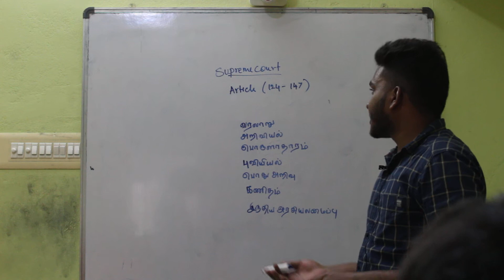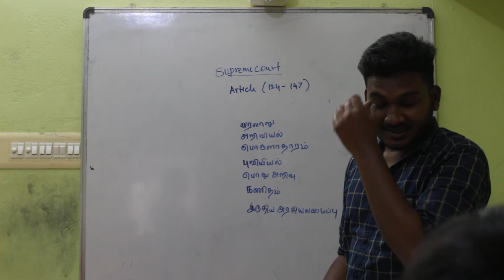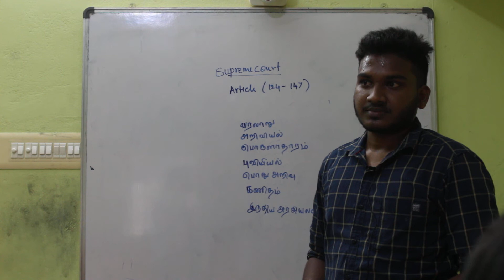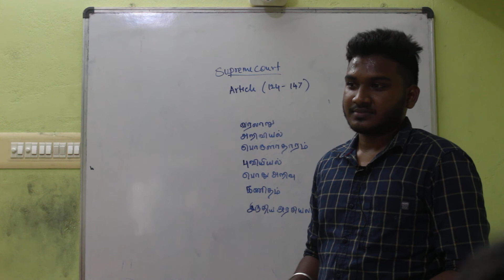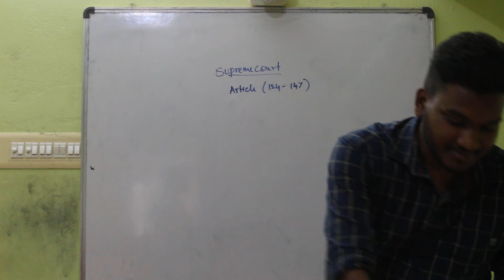Pravien | History | Part - 2